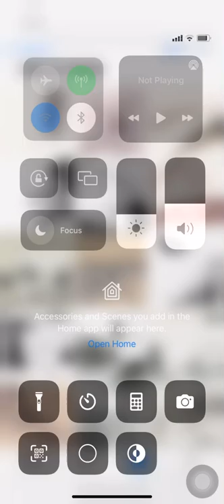DALL-E x Basho: “The Last Haiku”